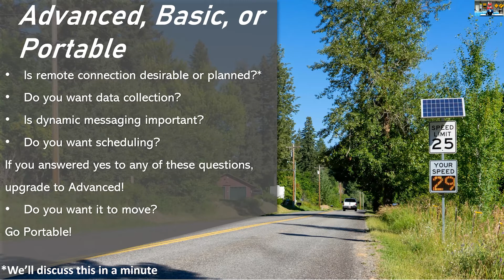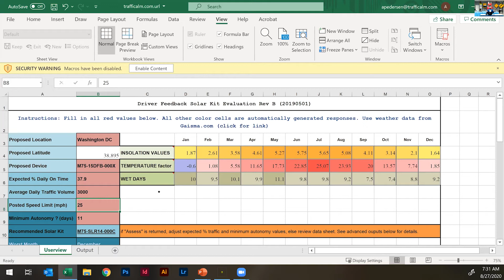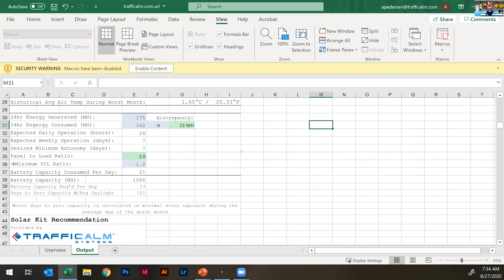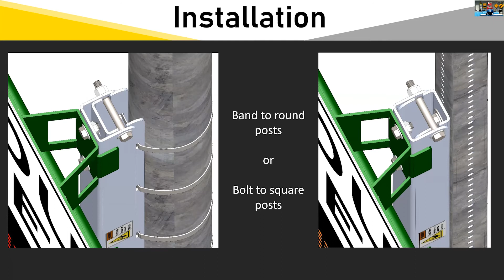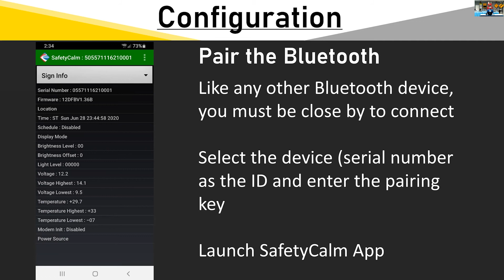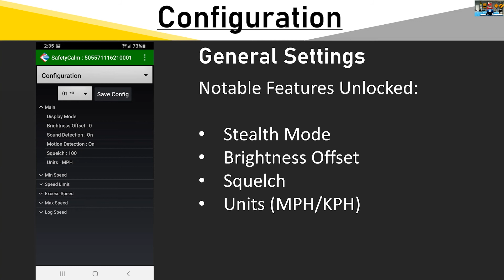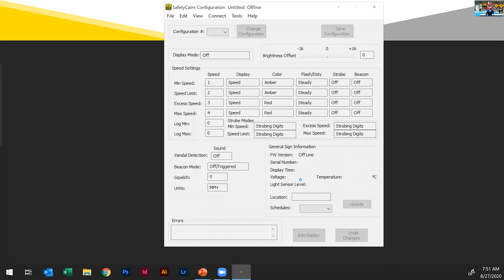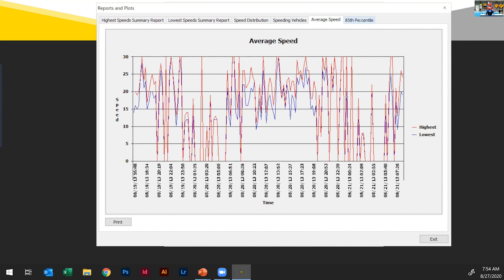Ocean State Signal and TraffiCalm(TM) Present DFB in 2020 Presentation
Driver feedback signs have been in use on American roads for over a decade. But, they've really come into their own in recent years with new developments in connectivity and best use planning.

A special thanks to oceanstatesignal.com for giving us the oppurtunity to educate their clients on the use and benefit of driver feedback.

Check out trafficalm.com for more details.